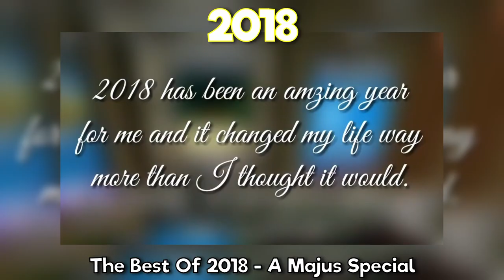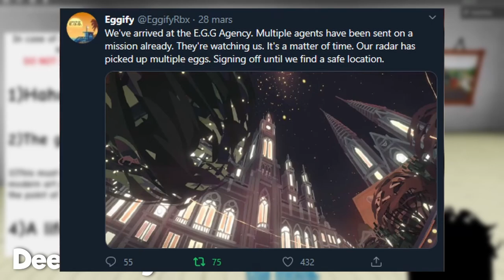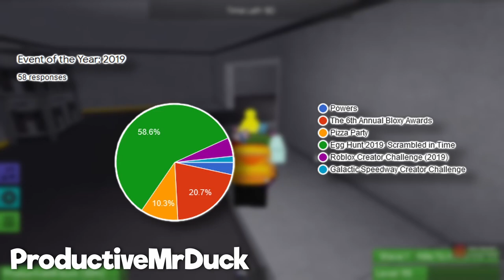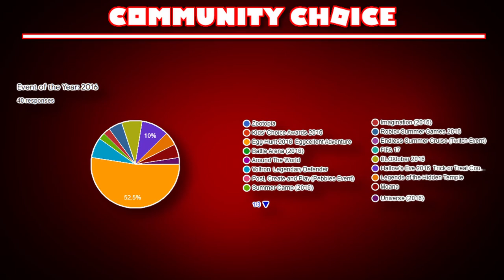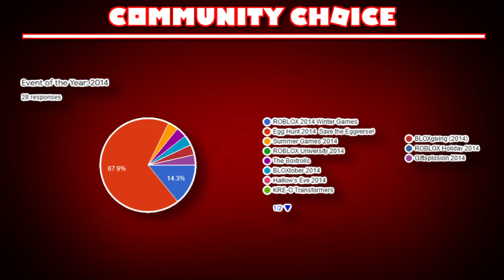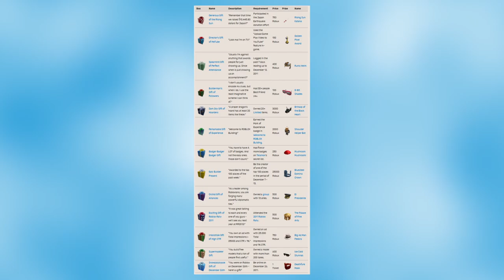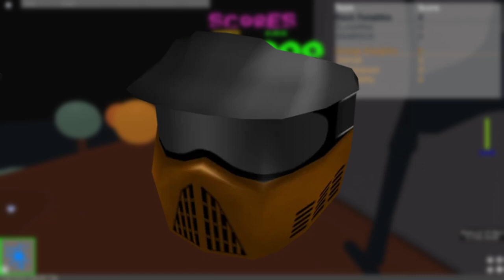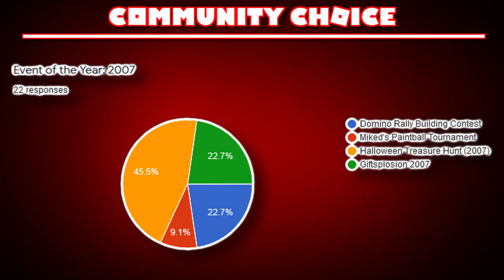Event of the Year Throughout the Years - Review...? (ft.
JToH community when I upload a New Years special that isn't related to JToH in any way: *cries*
Well, it's New Years Eve, and the time for me to take a look back at the year and see what good things happened. Except this year, we are taking a look at 14 DIFFERENT YEARS! Yep, the dedication is there. Anyways, thank you all for a half-decent 2021, and let's make 2022 slightly better.
𝗚𝘂𝗲𝘀𝘁𝘀:
𝗧𝗶𝗺𝗲𝘀𝘁𝗮𝗺𝗽𝘀:
00:00 - Special Intro
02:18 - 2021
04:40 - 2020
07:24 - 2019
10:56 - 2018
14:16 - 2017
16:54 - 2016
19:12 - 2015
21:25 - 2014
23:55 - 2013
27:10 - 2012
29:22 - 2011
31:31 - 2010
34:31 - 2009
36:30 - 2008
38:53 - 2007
41:25 - Final Thank You & Outro
I will only give the song name and link due to how long the song list is:
PFP and most OCs by @Vantacore Dark
New OCs by @Quip
My friends for joining me in the events that I played :)